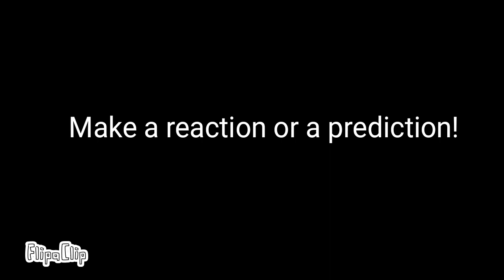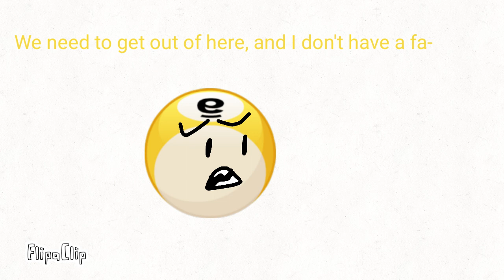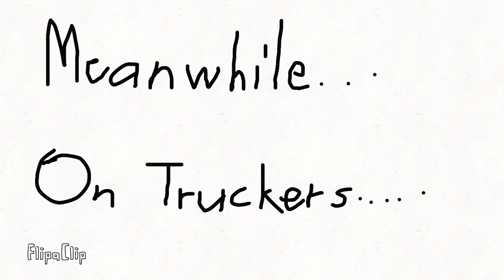SEVENS 1: The Right Way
Who's this new guy? And why does he want everyone to compete?

All characters belong to Jacknjellify! This is just how I think the RCs would act. Who knows?